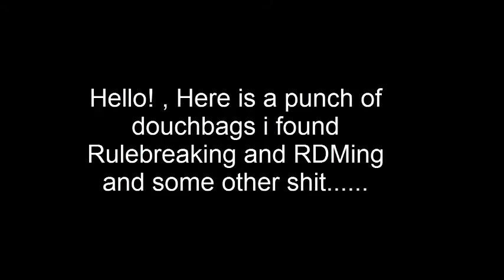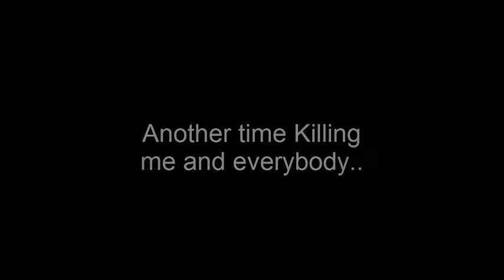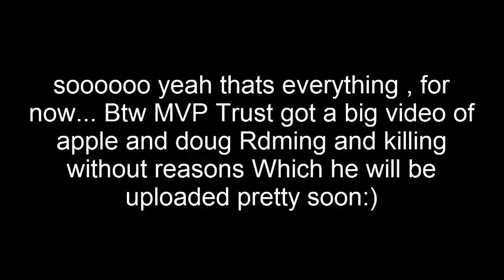Busting Rulebreakers :3